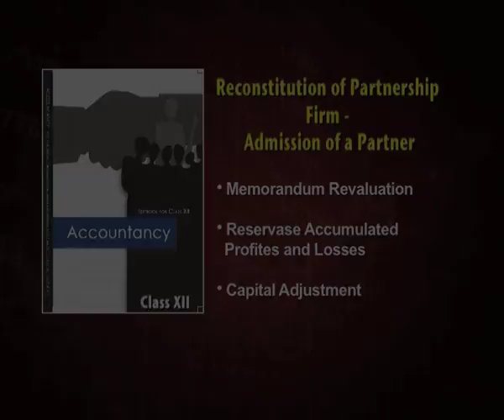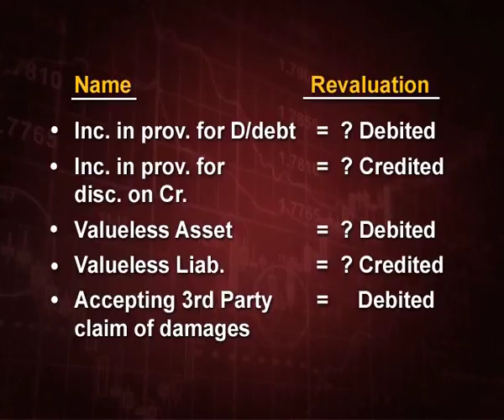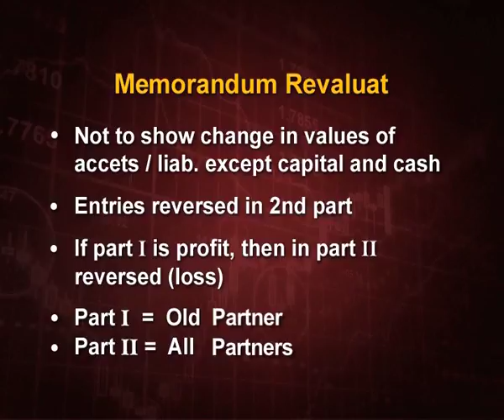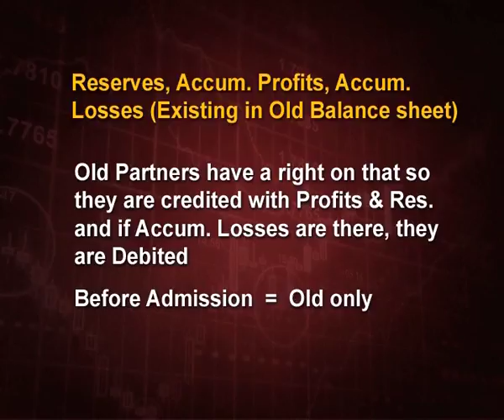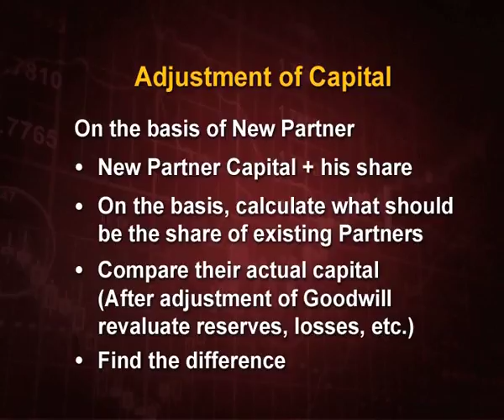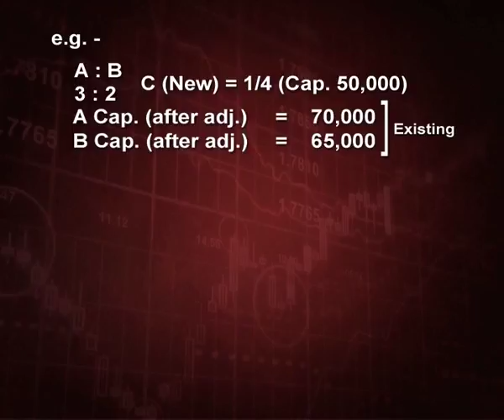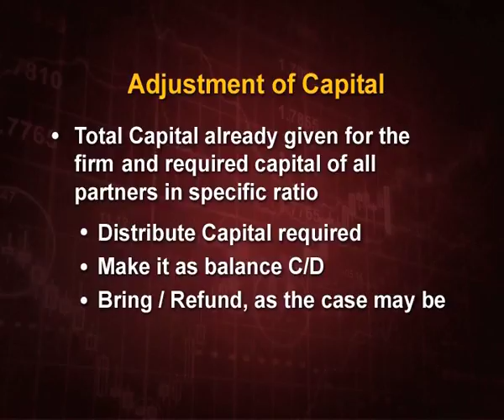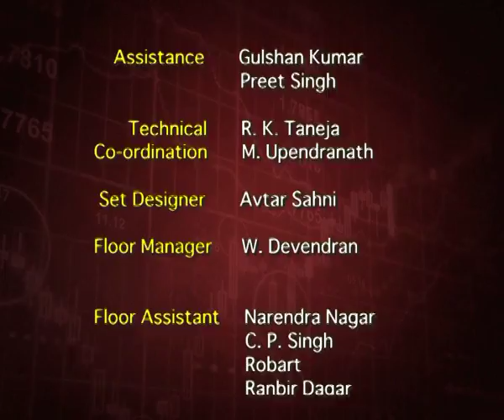ACCOUNTANCY XII CH2 EP4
This program is based on reconstitution of partnership firm and admission of a partner.